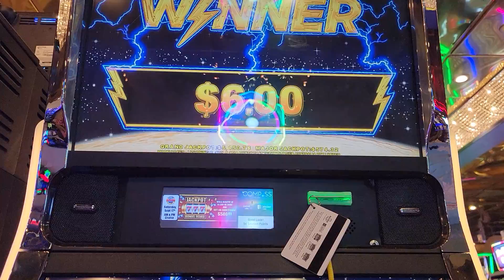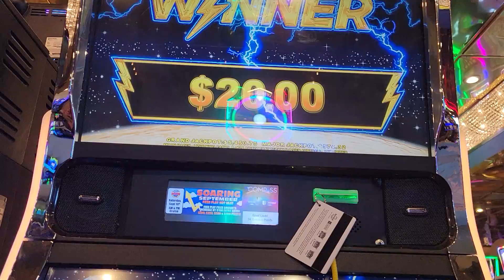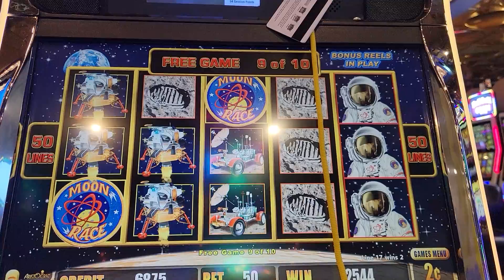FREE GAMES LIGHTNING BONUS